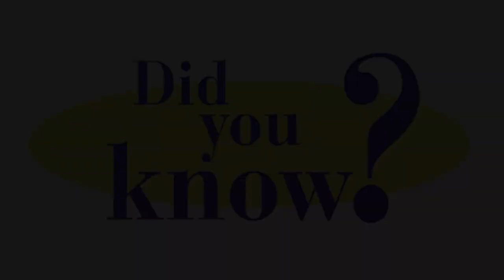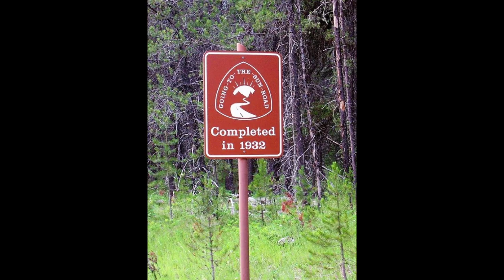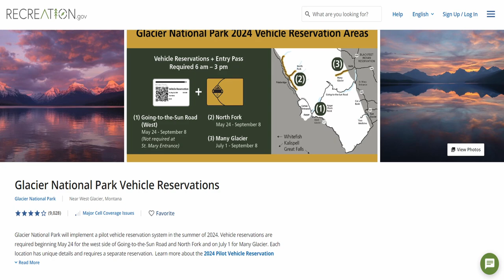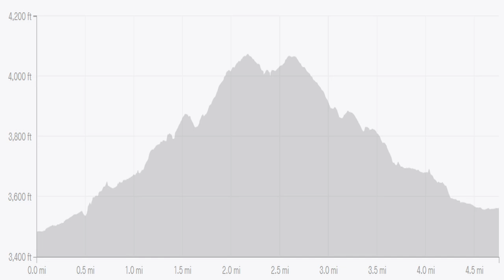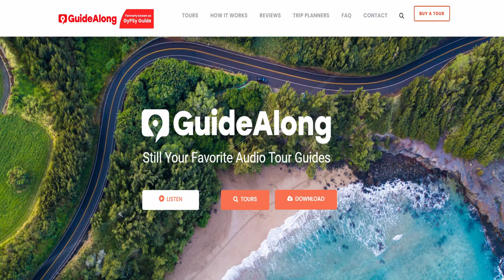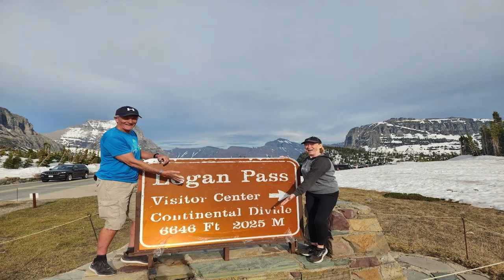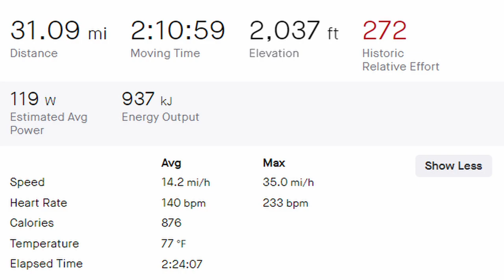Glacier's Majestic Beauty & Wildlife | We Take A Red Bus Tour | Going To The Sun Road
Linda and Gary are making their first visit to Glacier National Park. They have a pass for Going to the Sun Road but like prior years, the winter’s heavy snow might delay opening day. Fortunately, the road opens and they make the drive to Logan Pass while marveling at the magic surrounding the park. They take an amazing hike to Avalanche Lake that also includes a fun and informative interview with a park volunteer. But the best is yet to come after moving east to St. Mary. Gary takes an epic 30 mile bike ride on Going to the Sun Road and they close the visit by taking a memorable Red Bus Tour in an iconic red bus motorcoach.

Our Blazing New Trails channel is about inspiring others to embrace adventure and seek their passion. Life is too short, and this country too beautiful not to experience everything it has to offer. Fitness plays an important role in our lives and our RV serves as a means to not only travel the country to sightsee, but participate in epic hikes, bike rides, and further Gary's goal of running a half marathon in all 50 states. We hope that, in some way, our videos might provide inspiration and information as well as encouragement for your endeavors. Each of us blazes new trails in our own way, and we look forward to being a part of your adventures and that day when our trails shall meet.

~Linda & Gary

  CAMERA GEAR:
Canon Rebel 5i
iPhone 14
Galaxy S22+
We edit in DaVinci Resolve 18

  Rig:
Truck - 2019 Ford F250 Diesel Platinum Super Duty
Camper - 2024 Grand Design Reflection 337RLS

  TRAINING GEAR:
Running shoes: Hoka One One Hupana
Cycling clothing: Pearl Izumi
Bikes: Cervelo R3; Cannondale Topstone, & Trek
GPS: Garmin Edge 830, Garmin 920, and Garmin 935

CODE OF CONDUCT FOR ENGAGEMENT:
ANY comments, material, content, or posts that are racist, fraudulent, unlawful, defamatory, pornographic, profane, slanderous, sexist, abusive, offensive, threatening, hateful, nudity of any kind, are obscene or otherwise objectionable will be immediately deleted.

BLAZING NEW TRAILS has a "Zero Tolerance" policy for such comments, material, content, or posts. Users posting such content will/may immediately be banned without notice.

All opinions are our own, and based on experience of using these products. We don't have a store of any kind, but recommend products if we find them to be helpful and useful, and not because of a small commission we might make at some point in the future. Any product we recommend, we use ourselves and stand behind.

We're not coaches, or RV experts, and are not making recommendations. We share our opinions based on what we’ve experienced, and what works for us. As such, you should do your own research and make your own decisions. Please consult the advice of a physician should you decide to adopt an exercise program.